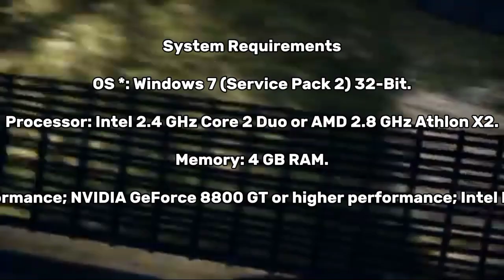NEED FOR SPEED RIVAL'S SYSTEM REQUIREMENTS 😚🆓